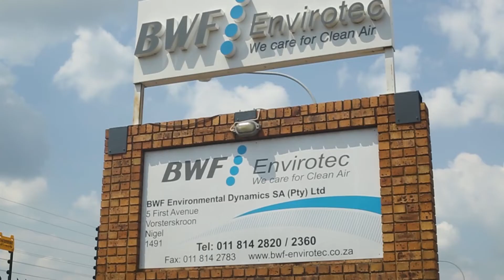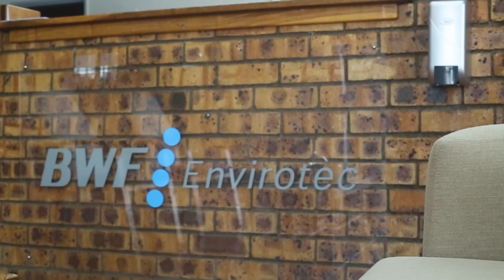Mpileng Group in Partnership with BWF Envirotec South Africa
As Mpileng Group we make it our ambition to ensure that the youth of South Africa are empowered and are beneficiaries of B-BBEE is it was intended so.